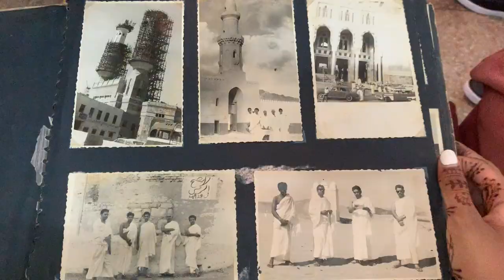Trip to Lahore, Pakistan 2019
1 year ago, I had the chance to visit the motherland after almost 5 years! I made so many great memories, saw some amazing sites and had phenomenal food.